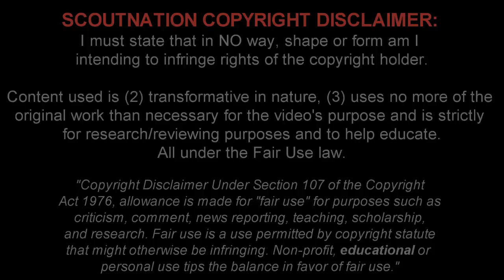JOSE MAURI | Goals, Skills, Assists | Parma | 2014/2015 (HD)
José Agustín Mauri is a 19 year old Italian/Argentine footballer who plays for AC Milan. This video shows all of his goals, assists and overall play from the Italian 1st division of 2014/15 season up until the date this review was published.

Song Name: Kontinuum - First Rain

BIG THANKS TO LIVEFOOTBALLVIDEO!